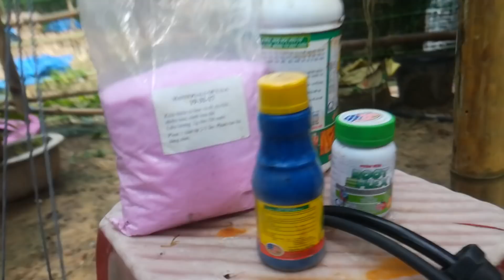Cách Chăm sóc lan . Làm hoa lan dendro thế nào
Chia sẻ những kiến thức cơ bản để mọi nguời yêu thích dòng phong lan công nghiệp
Lan dendro là dong dễ cho hoa và ra hoa quanh năm không phụ thuộc theo thời tiết , theo mùa .
Miễn là chúng ta chăm sóc tốt cây phát triển mạnh và kích hoa đúng thời điểm sẽ có những cành hoa như ý muốn .